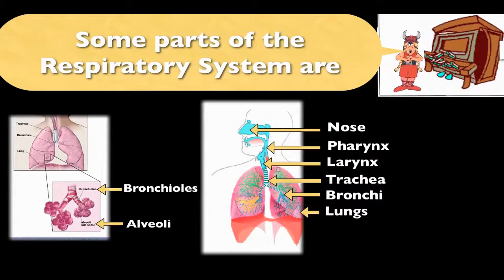CC Cycle 3 Science Week 10 Respiratory System